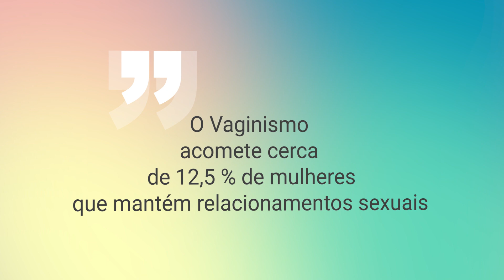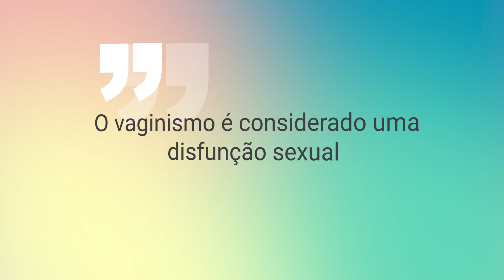O que é vaginismo? Como tratar? | Clínica Mantelli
Se você é mulher e já teve alguma dificuldade ou incômodo na penetração pode ser que seja um sinal de vaginismo, que é uma disfunção sexual caracterizada por um contração involuntária do terço distal da vagina.

Essa disfunção é muito comum nas mulheres e é causada por diversos fatores, entretanto, ela tem tratamento.

Assista ao vídeo da dra Carla Pereira até o final para entender como tratar o vaginismo!

Ressaltamos que as informações deste canal possuem caráter informativo, portanto não devem ser utilizadas para auto-diagnóstico, auto-tratamento ou auto-medicação. Sempre consultem um profissional.